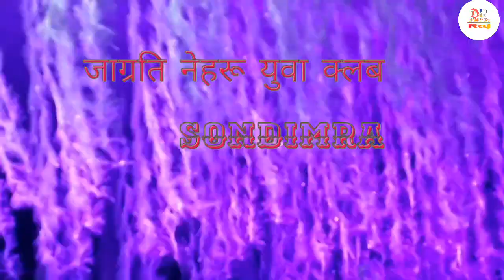Sondimra sarsawti puja all program video || bhakti jagran pankaj kr dubai video || murti Bishrajan .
Dosto es video me sondimra ka sarshwti puja ka video dikhaye hai dosto video achcha lage to video ko like & share jarur kare.or channel me naye hai to chennel ko subscribe kare sath me bell icon ko v press kare aisa hi letest video dekhne ke liye.

Bhakti jagaran pankaj kr dubai program, bhaskar kr kotwar khortha dialog, sarswati puja dance video, sarswati puja girl dance video, bollywood song dance video, khortha song dance , odia song hamar para tumar para song dance video,murti visarjan dance video ,